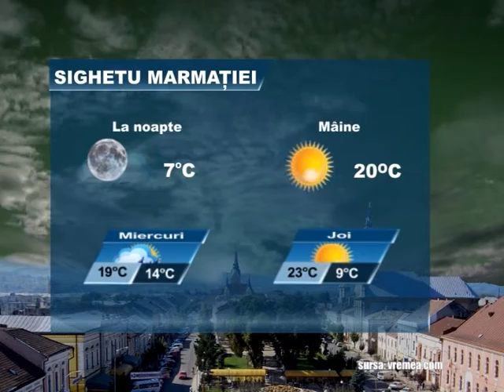METEO 21 AUGUST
Meteo 21-24 august